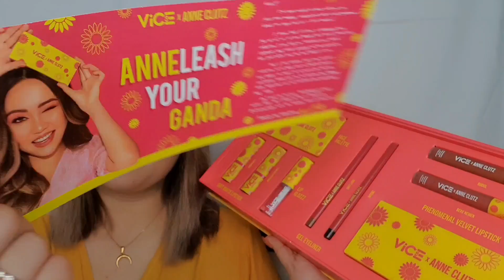VICE COSMETICSx ANNECLUTZ REVIEW (best brand collab)|RalitsaJH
Products mentioned
Vice Co.x Anne Clutz Eyeshadow Palette
Vice Co.x Anne Clutz Face Palette
Vice Co.x Anne Clutz Lip Glozzz
Vice Co.x Anne Clutz Soft Matte Lipstick
-anneclutz
-anneclutzvlogs
Vice Co.x Anne Clutz Phenomenal Velvet Liquid Lipstick
-Beke Nemen
-Budol
Vice Co.x Anne Clutz Gel Liner
-Soft Lang Brown
- Intenz Black
Products on my face
Maybelline Fit Me Foundation-Warm Nude
Maybelline Baby Face Primer
Maybelline Hypercurl Mascara
Maybelline Superstay Concealer- Sand
Coty Airspun Loose Powder
EB Advance Fine Line Brow Pencil- Lily
Vice Cosmetics Gandoll Volumizing Brow Pencil- Soft Brown

Artsy Fartsy IG page: artworkbyR